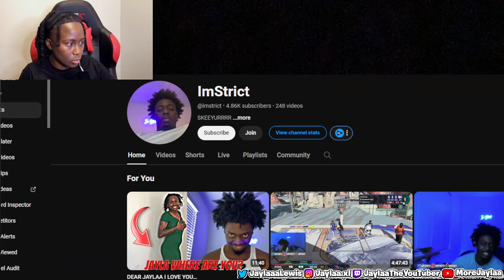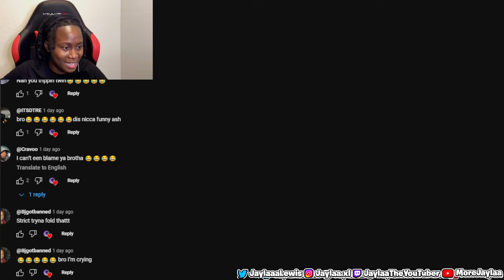JAYLA REACTS TO A GUY SIMPING OVER HER FOR 11 MINUTES! 😂😍